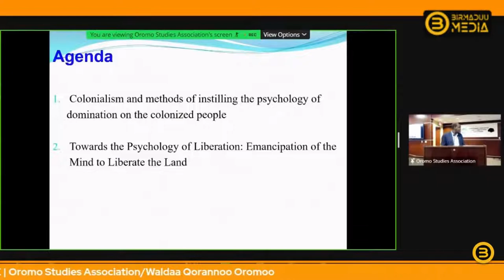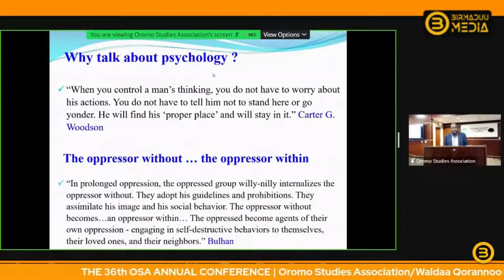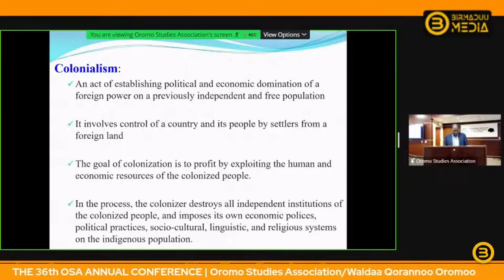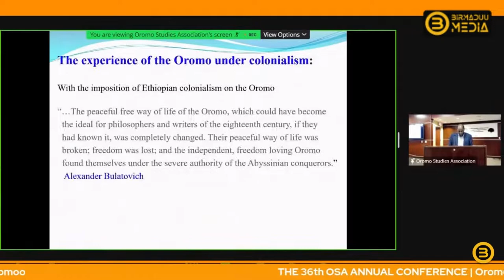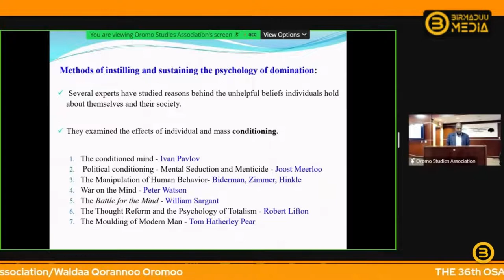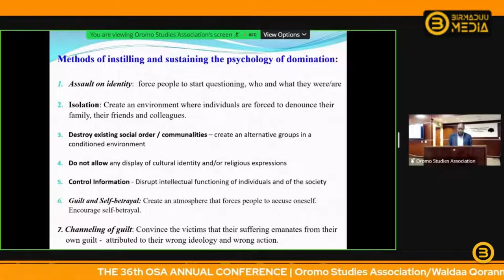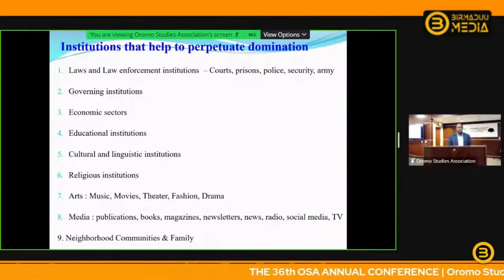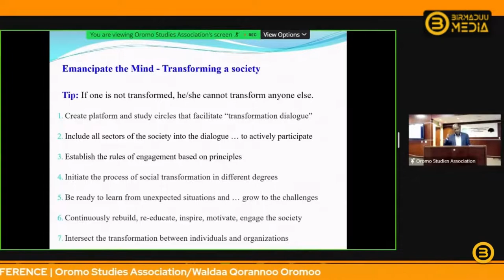Emancipation of the mind to liberate the Land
YouTube.com/@Birmaduu

Presentation at OSA 36th Annual Conference in Washington, DC by Obbo Jamal I. Ganamoo.